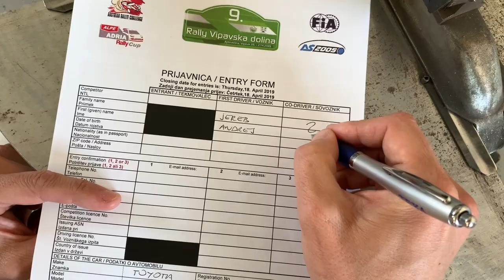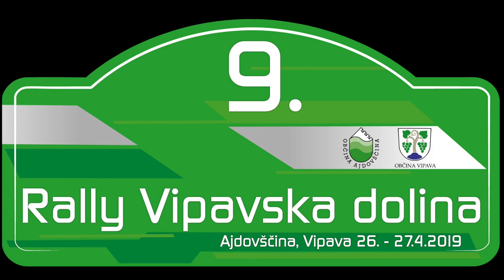9.Rally Vipavska dolina